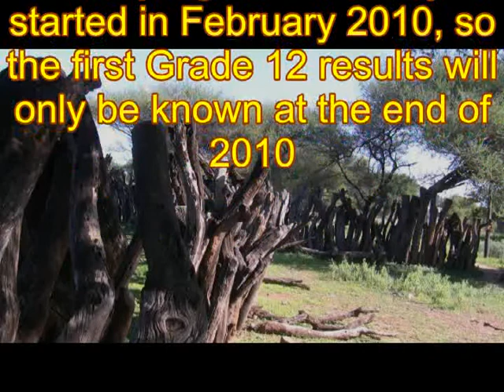Santam Eastern Cape Results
This video shows how learners results have improved since using the Business Ventures programmes.